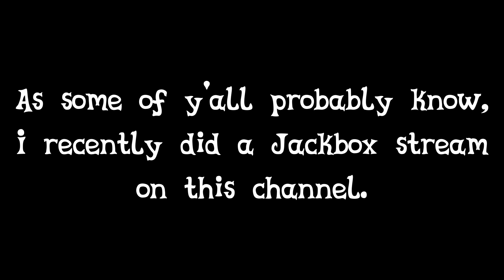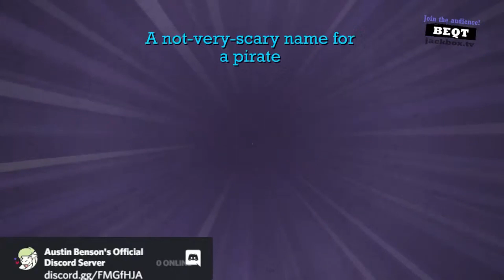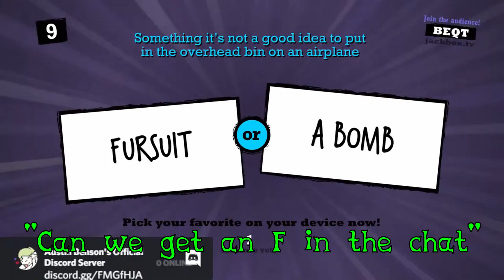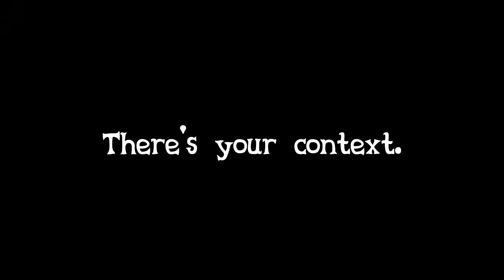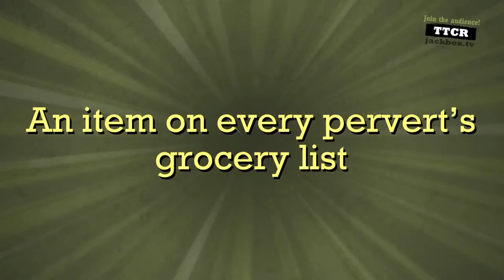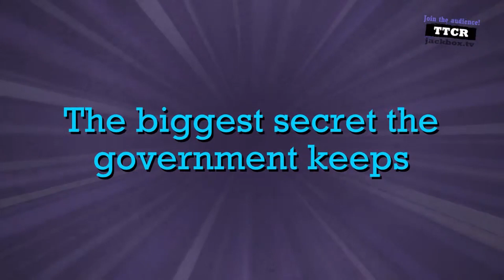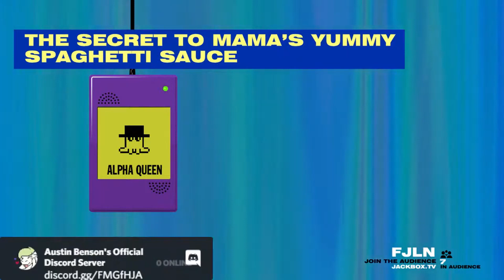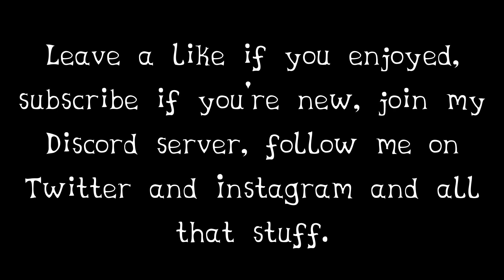jackbox stream highlights (ft. friends)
welp, might as well upload something while i'm away xD
yeah, so i'm currently on vacation for the weekend, but that ain't gonna stop me from uploading a video or two while i'm away.
this is technically my first livestream highlights video, since i've never done it before, but it certainly won't be the last. if you like this style of video and wanna see more, feel free to let me know in the comments!

and don't forget that there will also be an upload tomorrow! be sure to tune in tomorrow for an absolute blast from the past!